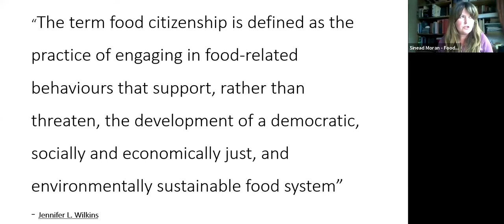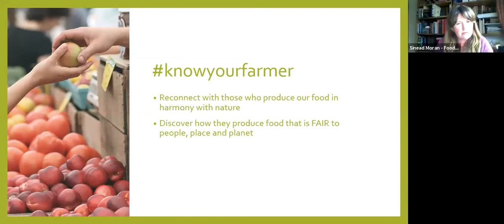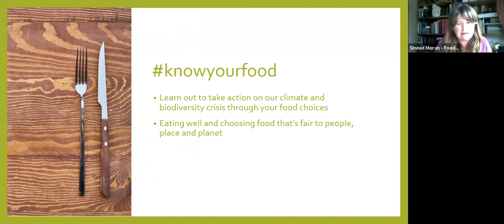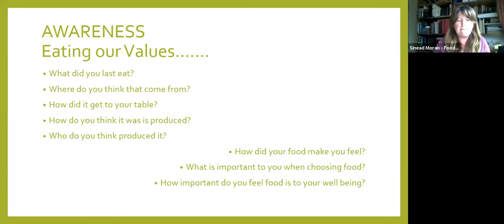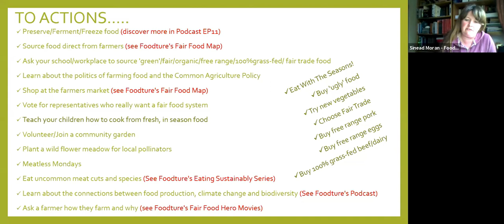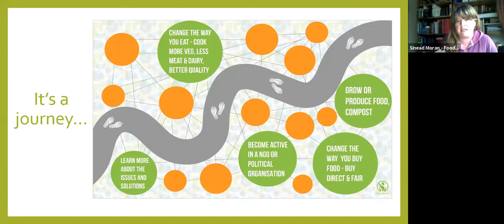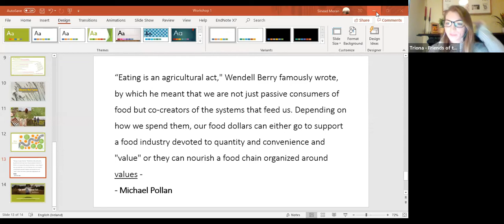The Future of Food Webinar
We heard from Wayne Frankham of the Irish Seed Savers Association, Sinéad Moran of Foodture, and Fergal Anderson of Talamh Beo on the practical work that these organisations are doing around food and food justice issues in Ireland and abroad.

Globally, there are many injustices in our food system. Corporate control of seeds is an issue that has affected many farmers across the world and has resulted in devastating impacts in the Global South. A third of the food produced globally is wasted. In the Global North, a large part of this is thrown out by consumers. In the Global South, it’s largely because of a lack of infrastructure to transport food from farms to market efficiently.  And in 2020, we still have hunger in the world. This already dire situation is aggravated by COVID-19 quarantines, as people who survive in the informal economy can no longer work and are facing hunger and economic recession. The World Food Programme predicts that the number of people facing hunger in 2020 will double.

Industrial agriculture is a huge driver of climate change. Since the “Green Revolution” of the 50s and 60s, agriculture has increased in scale and become more industrial in the Global North. Along with this, agricultural workers are increasingly from migrant communities - with little work options and difficult circumstances in their own countries, people migrate to work on farms in Western Europe and the United States, where they face exploitative and often unhealthy conditions. This unjust dynamic became more visible in Ireland recently under the Covid-19 shutdown.

Given these injustices - and others - in the dominant global food production and consumption structure, it is imperative that we organise at a grassroots level to produce food locally and connect food growers to consumers. We hosted this webinar to highlight the work that organisations are doing on the ground in Ireland.